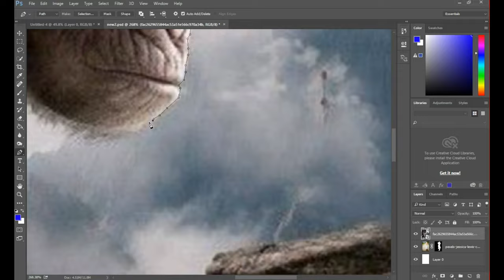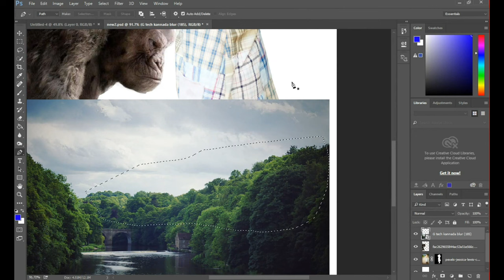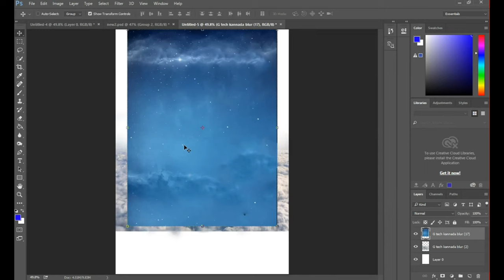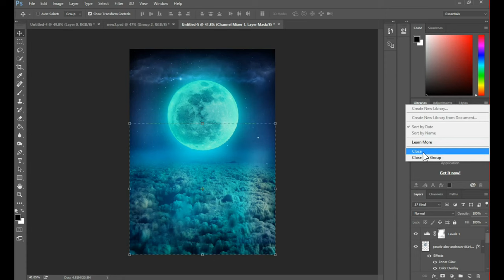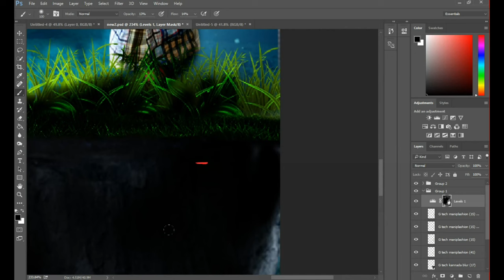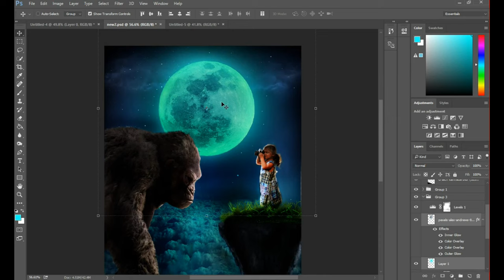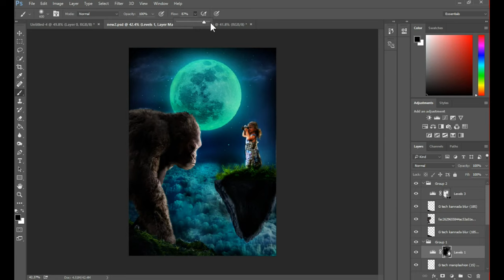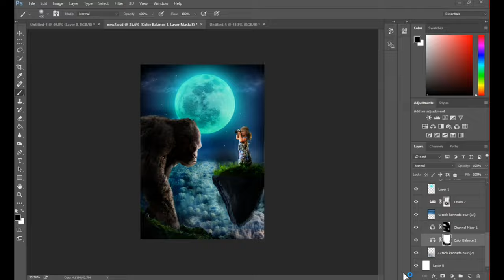portrait photo manipulation and adobe Photoshop image manipulation tutorial Speed Art - Free PSD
Hi,

Good Luck.

7.how to install rar files on windows 8 & how to extract rar files on pc new trick 2022
8.Corel Draw Best 3D logo design and create brand name  logo free and use 3D glass window logo mockup
9.How to add a Urdu keyboard and add google input tools and English keyboard in Urdu  new trick 2022
★RELATED TAGS★
░▒▓█►portrait photo manipulation
░▒▓█►in Photoshop
░▒▓█►adobe Photoshop image manipulation tutorial
░▒▓█►new 2022
░▒▓█►Speed Art - Free PSD
░▒▓█►laptop for photo editing
░▒▓█►2022
░▒▓█►photo editing
░▒▓█►Photoshop 2022
░▒▓█►Photoshop design
░▒▓█►camera raw
░▒▓█►Photoshop 2021
░▒▓█►adobe Photoshop cs6
░▒▓█►Photoshop cc
░▒▓█►adobe Photoshop
░▒▓█►Photoshop
░▒▓█►picture editor
░▒▓█►retouching in Photoshop
░▒▓█►Photoshop editing
░▒▓█►2022
░▒▓█►new trick
░▒▓█►Best photo retouching in Photoshop
FOLLOW ALI DIGITAL STUDIO PRO